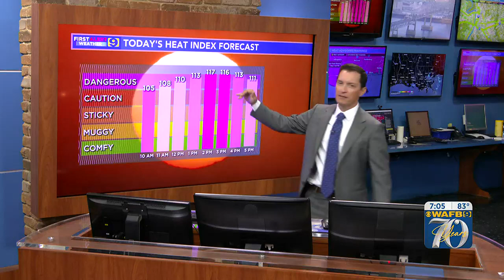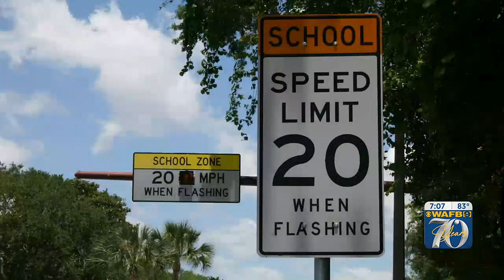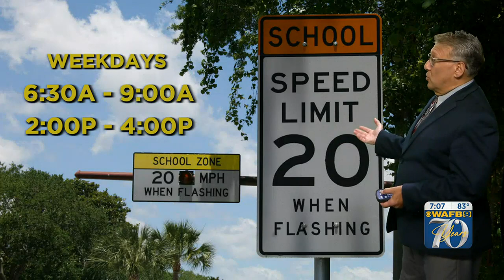9News Now - Monday, August 7, 2023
How to save money with rising back-to-school supply costs️ Another very hot, mainly dry week ahead.

🔴 Join Liz, Matt, and Steve LIVE on weekdays at 7 a.m.